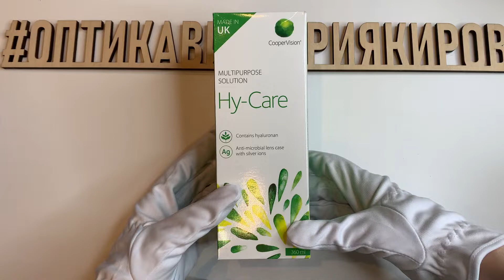Раствор многофункциональный “Hy-Care”для контактных линз, 360 мл.+контейнер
Раствор многофункциональный “Hy-Care”для контактных линз, 360 мл.
Производитель: Cooper Vision, UK